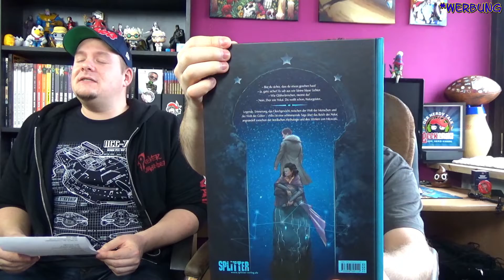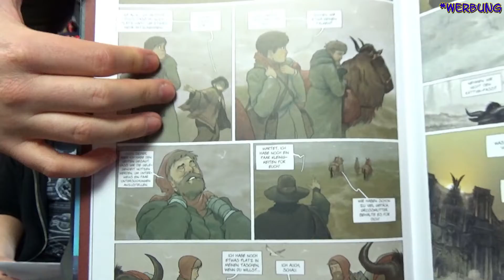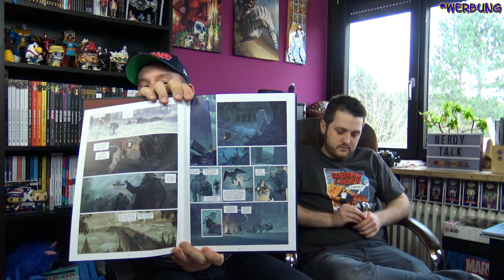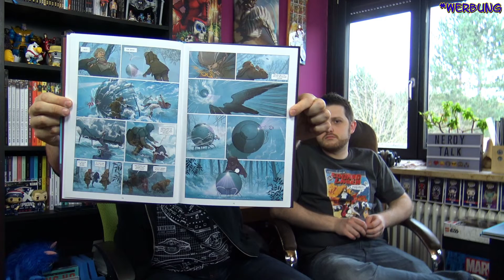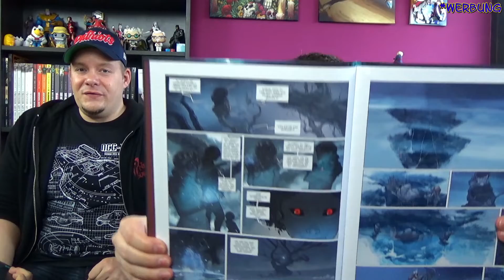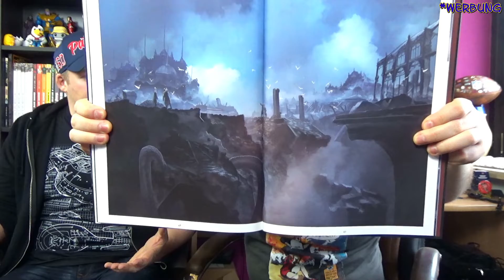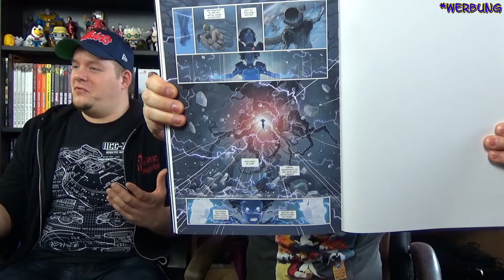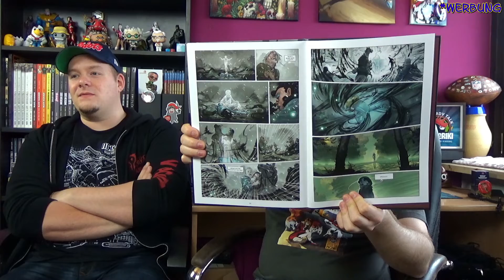Nils Band 1-3 (Comic Review)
Bei unserer neusten Comic Review zu Nils Band 1 bis 3 aus dem Splitter Verlag haben wir es mit einer ganz besonderen Welt zu tun.
Eine Erzählung, die einen Hauch nordische Mythologie mit einer kräftigen Dosis Prinzessin Mononoke vereint. Und ein großes ökologisches Epos verspricht.

Den alten Legenden zufolge existiert jenseits der materiellen Welt eine Sphäre, bevölkert von Lichtwesen, ohne die alle Materie leblos bleibt. Als nun im gesamten Nordland nichts mehr wächst, sodass eine Hungersnot droht, bricht Ruben mit seinem Sohn Nils auf, um eine rationale Erklärung für dieses Phänomen zu finden.